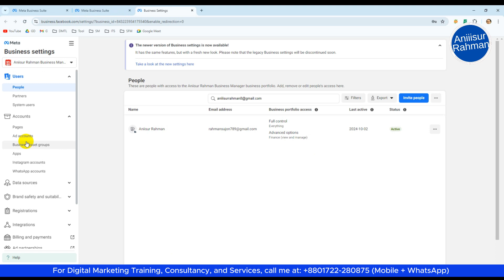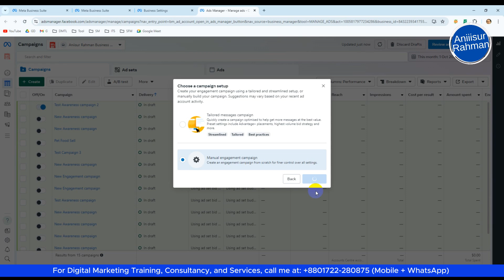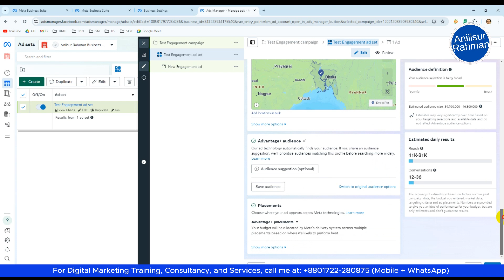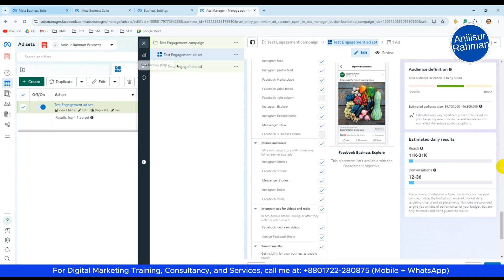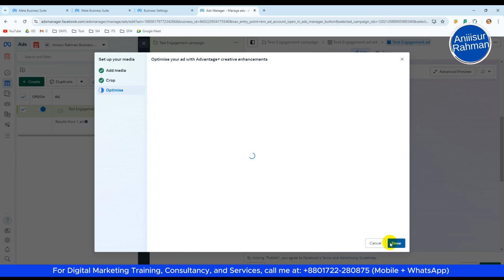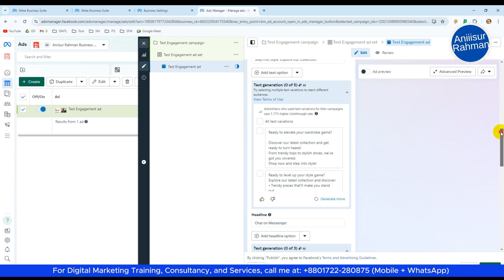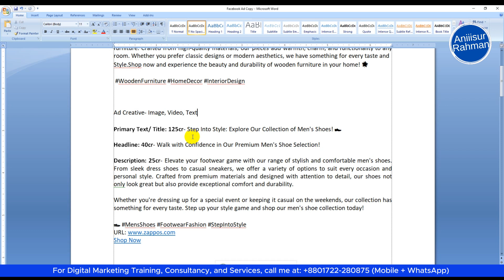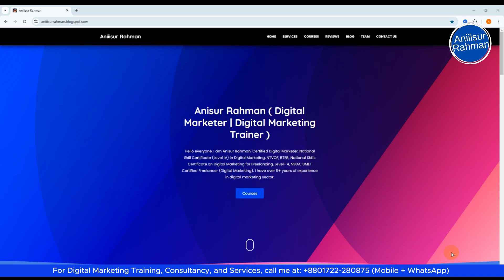Facebook Engagement Ads Campaign Bangla Tutorial 2024 | Aniiisur Rahman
Hi Friends,
I am Anisur Rahman, Certified Digital Marketer; National Skill Certificate (Level IV) in Digital Marketing, NTVQF, BTEB; National Skills Certificate on Digital Marketing for Freelancing, Level- 4, NSDA; BMET Certified Freelancer (Digital Marketing). CBT&A Level 4 Achieved, NSDA Level 4 Certified. I’m Founder of YouTube Channel 'Aniiisur Rahman'.

I'm a Digital Marketing Expert & Trainer. My mission is to help individuals and business owners to learn Digital Marketing & Make Money Online. I help individuals build their careers in Digital Marketing. I hereby at my channel, Aniiisur Rahman will provide the Best Digital Marketing Training for free.

On this channel, I share the latest SEO, Digital Marketing & Social Media Marketing, Making Money Online strategies and tactics to help you dominate your industry. If you're looking to get ahead of your competition, then this is the channel for you!

Free Tutorial on Digital Marketing